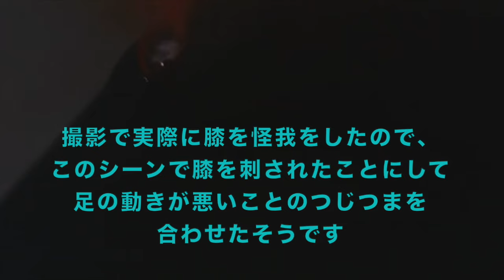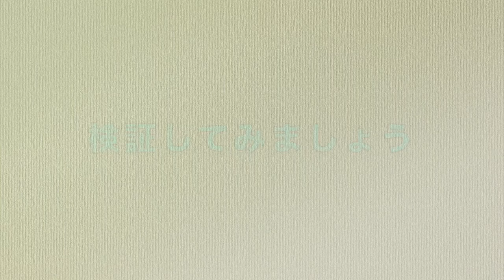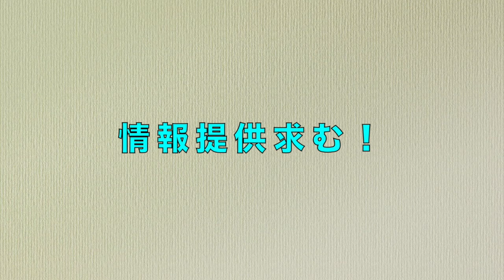ビーバップ ノブオ とテルの夢の対談パート２！！【第138回 ノブオとテルがビーバップで好きなシーンはどのシーン！？ ノブオの泣けるシーンも全て振り返ります！】の巻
ビーバップハイスクール 高校与太郎哀歌で城東工業高校のテルを演じ、全国にその名を轟かせた俳優 白井光浩。そんな白井光浩が開設したＹｏｕＴｕｂｅチャンネル「テルチャンネル」の第138回です！  今回はノブオとテルの夢の対談の第２弾！　ノブオといえば、「泣けるシーン」がお馴染みですが、その秘密を全て語っていただきました！

問い合わせ殺到のテルチャンネルTシャツが、いよいよ発売開始しました！
下記ページからご購入ください！

※映像中で使用している曲は「RUDIEJAP」の使用許可済みの音源です。